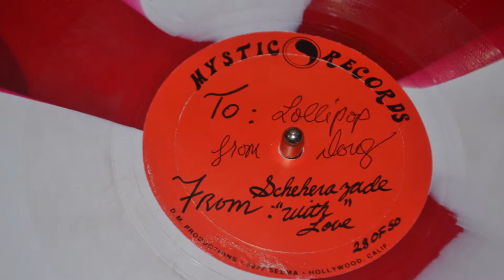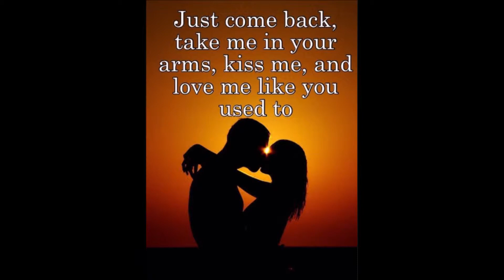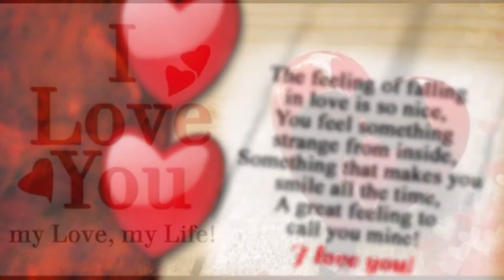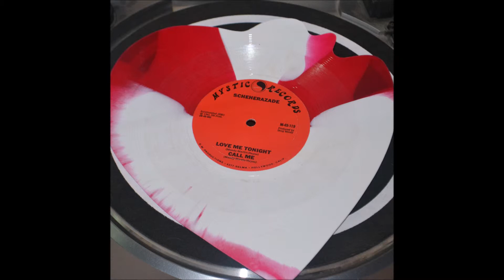Scheharazade "Love Me Tonight"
Soft Jazz, Cafe Music sets a relaxing vibe, while Scheherazade calms and sends her love through the melody, "Love Me Tonight" written by Douglas Walter Moody and A Hays recorded at Mystic Records 1981